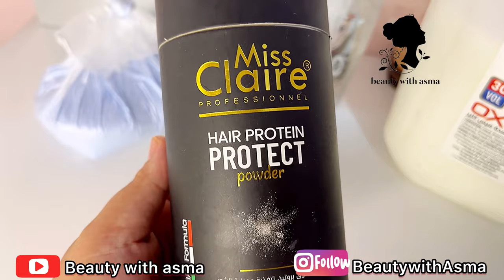خلطة البروتين😳حطيها مع البلوندوغ شعرك مايتحرق مايتكسر😇ديكاباج الأحمر خطوة خطوة 😎